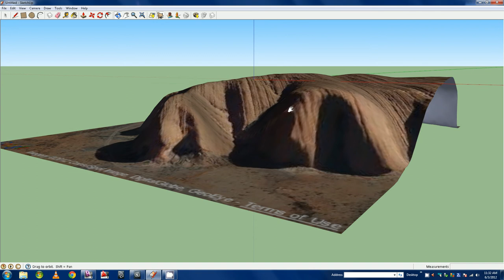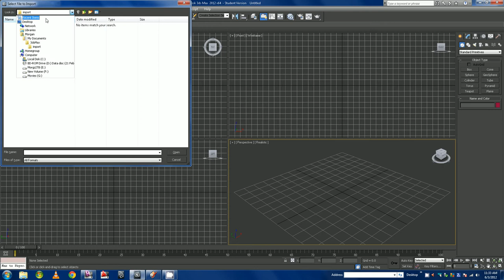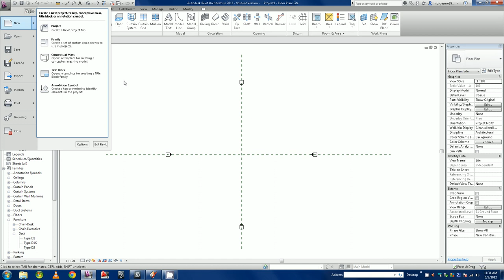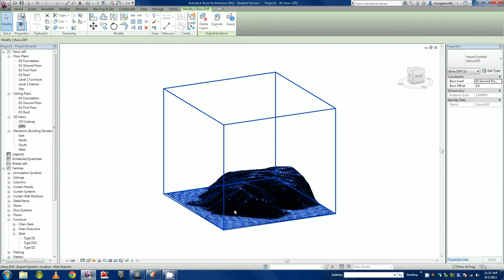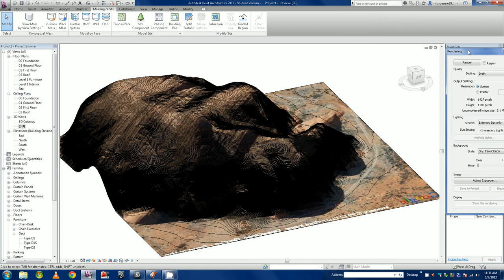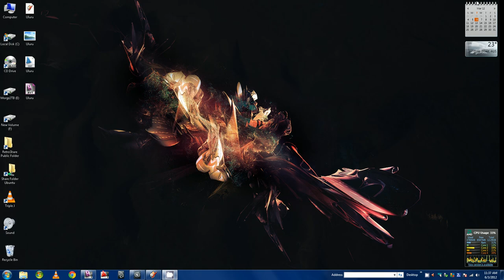Import Topography and Material from Sketch Up to Revit 2012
This is a quick (muted) video I made, showing how I managed to import and texture topography from Google Earth, using the free version of SketchUp and my student versions of Revit (and 3d Studio Max to convert the .SKP to a .DXF). There's probably an easier way, but this is what I came up with and it seems to work. Couldn't find my microphone, but it's pretty self explanatory. Hope you enjoy.

Thanks to CamStudio for the recording software, Autodesk for Revit and 3dsMax and to Google for SketchUp and Youtube.